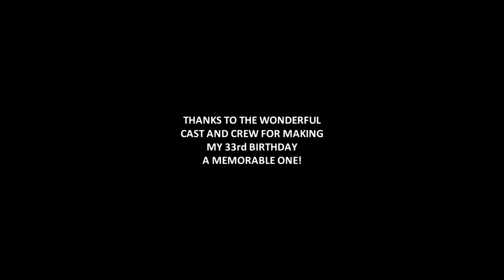A Showdown Birthday Dance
After being surprised by the cast and crew on the set of Showdown with a birthday prank, they then proceeded to sit me on a chair on the stage.

For a birthday dance.